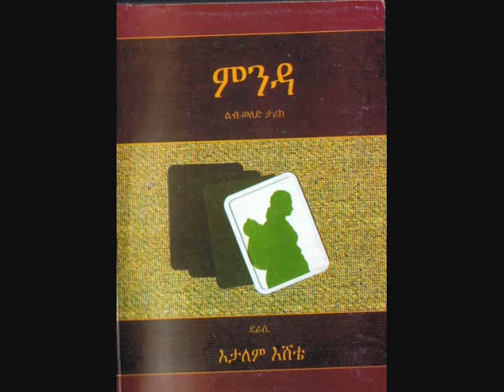Etalem Eshete's MENDA a book in Amharic_0001.wmv Part 1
The 1st part of Etalem Eshete's interview on her book in Amharic entitled MENDA. Etalem brings areas of Addis Abeba to life through her storties of people from all walks of life. The main thematics weave around solidatrity, benevolnce and the sad reality of HIV Aids both in the cities and the country side.